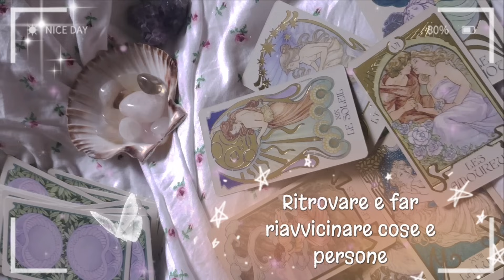Subliminal silenzioso per ritrovare e far riavvicinare cose e persone “perse” 🐚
-scrittura affermazioni
-registrazione di queste
-conversione delle frequenze
-editing video

Benvenuti su HiLu, il primo canale italiano a portare sul tubo i subliminal silenziosi! I sub silenziosi sfruttano il potere delle frequenze che il cervello percepisce nonostante l’orecchio non riesca a sentire le affermazioni. Dunque non sono silenziosi perché il volume é al minimo ma perché le frequenze sono specifiche per essere avvertite in maniera subliminale e non classica. Trovate le testimonianze sul profilo Instagram hilu_yt

Subliminals are audios in which statements ,written and recorded COMPLETELY BY ME at low volume (and speeded up), are recorded so that the unconscious is influenced by them to change limiting beliefs.
The beats I use are all FREE FOR PROFIT
Each video contains different statements. Regarding the silent subliminals the affirmations are recorded at specific frequencies so that the brain understands them without hearing them consciously.

Ascoltare a volume medio basso senza cuffie
Iniziare con un ascolto e notare se lo si tollera, se si continuare

AFFERMAZIONI

Io ho ritrovato ciò che era perso
Le cose perse sono state trovate
Io ho ritrovato quella cosa
Le persone tornano sempre
Le persone che si erano allontanate sono tornate
Tutti tornano sempre da me
Ciò che si era allontanato torna al suo posto
Tutto torna a me
Io ho tutto ciò che desidero
Cose e persone arrivano a me
Per me é facile far riavvicinare le persone
Io ritrovo ogni cosa
Quella persona é tornata
Tutto torna al proprio posto
Io richiamo a me ció che era perso
Si riavvicina ció che voglio
Per me é facile ritrovare cose e persone
Io merito questo riavvicinamento
Io merito di trovarlo
Io merito di trovarla
La mia energia é una calamita e riattrae nella mia vita ció che avevo perso
Io decido di riaverlo
Io decido di riaverla
É di nuovo mio
É di nuovo mia
Tutto torna a me immediatamente
Io richiamo a me ciò che desidero, ora.
Ciò che era perso non puó fare altro che tornare da me

NB: I SUBLIMINALI E LE MEDITAZIONI  NON SONO ASSOLUTAMENTE MEZZI MEDICI O SOSTITUTIVI DI QUALSIASI TIPO DI TERAPIA,NE' MEZZI MIRACOLOSI,BENSI' AUDIO CON AFFERMAZIONI POSITIVI CHE AIUTANO A LAVORARE SU DI SE'.